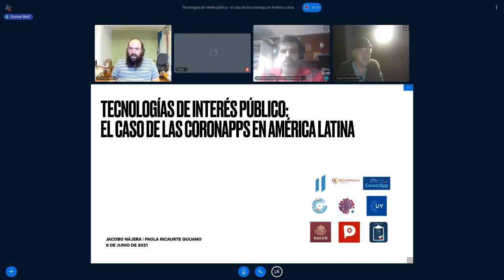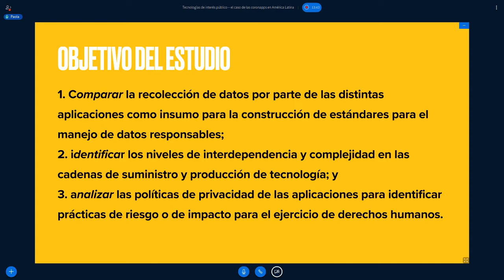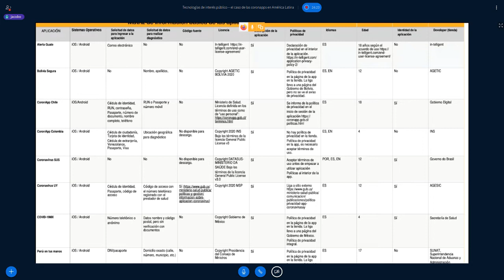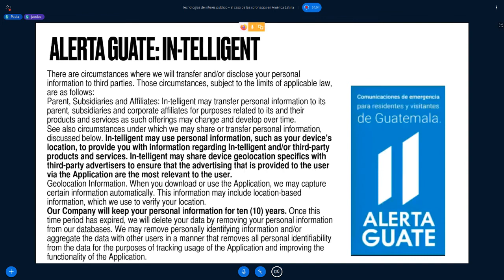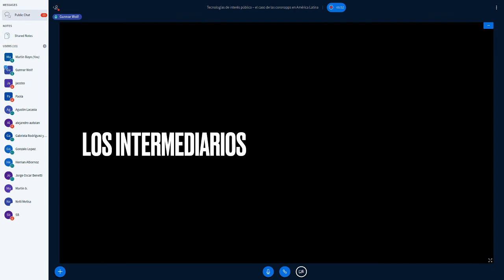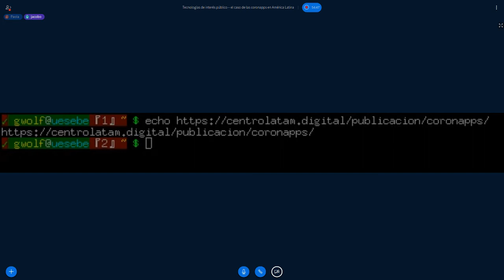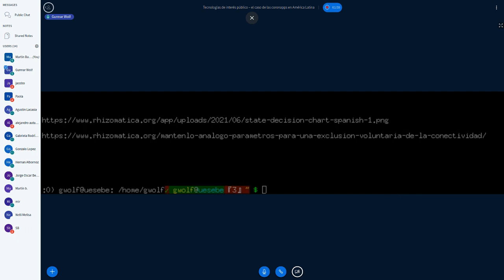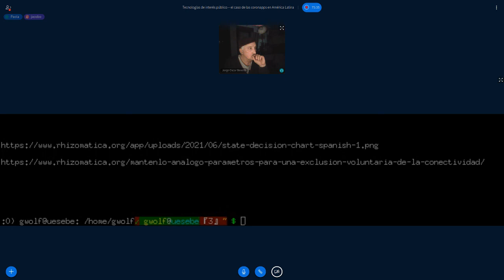Tecnologías de interés público – el caso de las coronapps en América Latina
El 9 de junio moderé esta charla impartida para la Tecnicatura Universitaria de Software Libre (UNL-Argentina), en que Paola Ricaurte y Jacobo Nájera presentan un análisis de las aplicaciones de seguimiento de contagios de coronavirus desplegadas por distintos países latinoamericanos, enfocándose en el manejo de los datos, particularmente por temas de soberanía tecnológica y privacidad de la información.